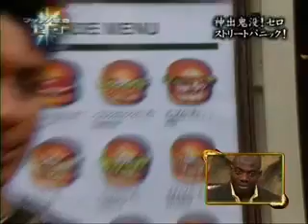tour de magie hamburger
Un tour de magie de fou dans la rue au japon